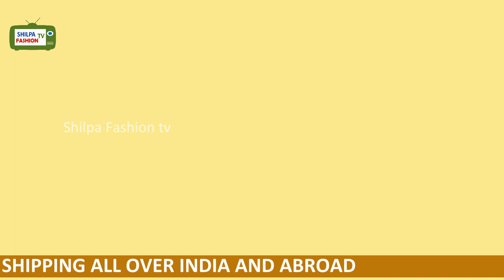Pochampally sarees order online